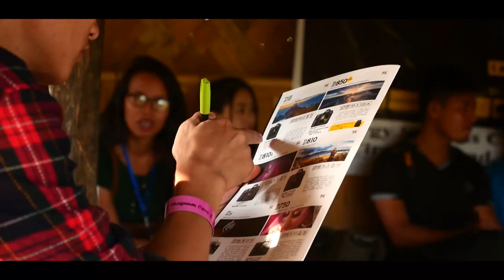Magnum Opus 2017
A festival organized by Act of Kindness to encourage and provide an array of arts (Fine Arts, Sculpting, Poetry), Photography, Cosplay, Dancing & Music) for young artiste to interact, showcase, learn & evolve. We would also be organizing workshops on Photography & Poetry. Copyright of Act Of Kindness Society.